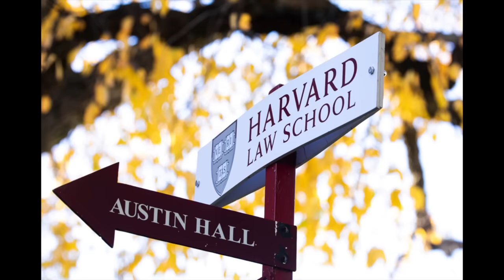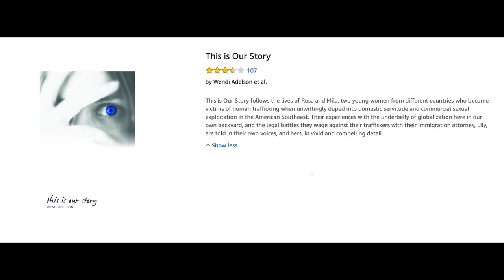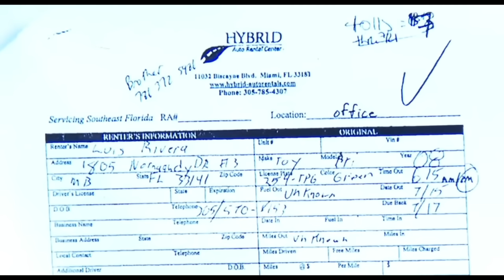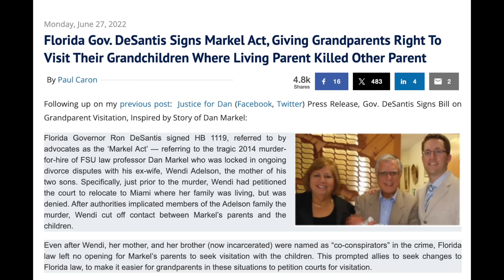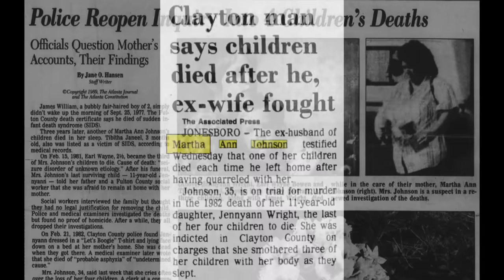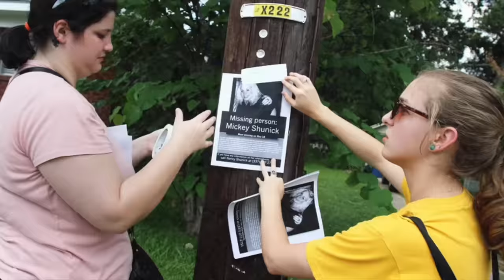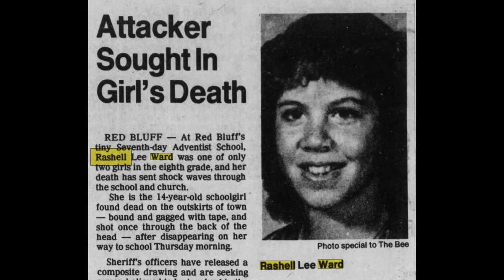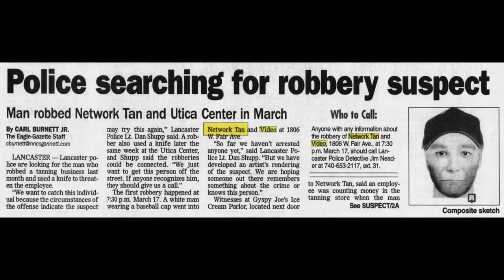5 Solved True Crime Cases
5 Solved True Crime Cases
#5 - Dan Markel (00:12)
#4 - Martha Ann Johnson (26:08)
#3 - Michaela "Mickey" Shunick (32:17)
#2 - Rashell Lee Ward (42:45)
#1 - Stacy Fairchild (46:28)

00:00 Intro
00:12 Dan Markel
26:08 Martha Ann Johnson
32:17 Mickey Shunick
42:45 Rashell Lee Ward
46:28 Stacy Fairchild